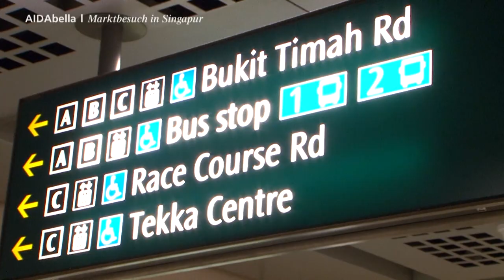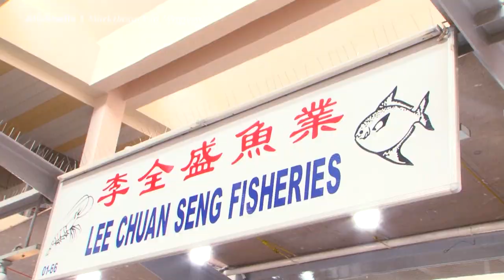Prime Time Magazin #94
Heute im Prime Time Magazin: Die neuen ABBA Show begeistert unsere Gäste, ein exotischer Marktbesuch in Singapur und Sonne satt in Lissabon. Viel Spaß und schönen Sonntag! :-)